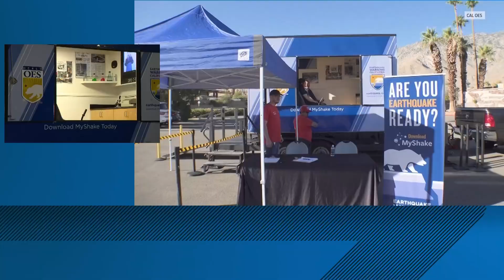Earthquake simulator comes to UC Davis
The California Governor's Office of Emergency Services is encouraging everyone to be prepared before, during, and after an earthquake. At UC Davis, they have an earthquake simulator, which simulates the intensity of an earthquake ranging from 3.0 to 7.0 magnitudes. Today, people can ride the simulator to experience what an earthquake feels like. People can also get information about how to stay safe before, during, and after a disaster.

Get the news today live and weather with the free ABC10+ TV streaming app